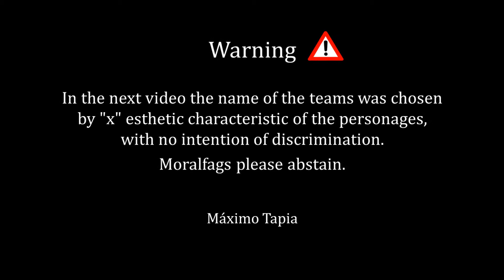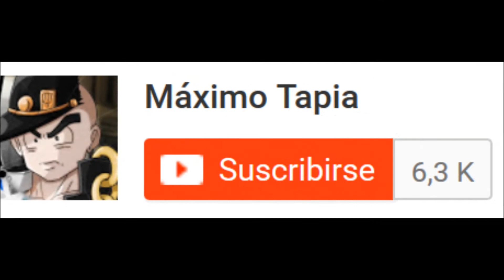Bully SE: Brunettes vs Light Brown Hair (Race Wars) (Full HD)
Advertencia: En el siguiente video se realiza una media entre la vida de ambos equipos, para poder lograr un enfrentamiento más equilibrado. Cada personaje puede tener más o menos vida de lo habitual.
Para el estilo de pelea se escoge el más fuerte para cada personaje, sin importar el equipo al que se enfrenten, así como también la vida.
El nombre de los equipos se escogió por “x” característica estética de los personajes, con ninguna intención de discriminación. Moralfags abstenerse.

Lightbrown Hair: Ted Thompson, Bryce Montrose, Justin Vandervelde, Gordon Wakefield, Bucky Pasteur, Donald Anderson, Tad Spencer

Brunettes: Constantinos Brakus, Lefty Mancini, Parker Ogilvie.

Game: Bully Scholarship Edition/Canis Canem Edit
Plataform: PC

Soundtrack:

1:  Jojo's Bizarre Adventure_ All Star Battle OST - Luck & Pluck ~ Jonathan Joestar ~ Extended
2: Shawn Lee - Bike Race 2
3: Shawn Lee - Bike Race 1
4: Bully Scholarship Edition Soundtrack - Ambient Music - Box Club